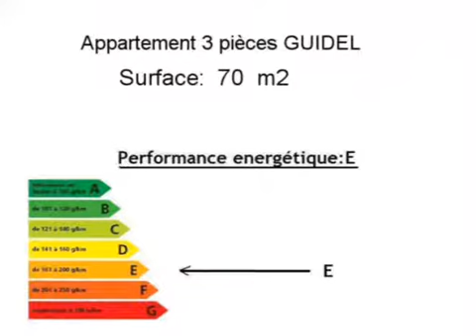Location Appartement GUIDEL 56520 - 70 m2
Cliquez sur ce lien pour en savoir plus (prix, contacts)

A louer à GUIDEL un appartement de 70 m2.

Annonce immobilière : Location Appartement GUIDEL 56520 Morbihan